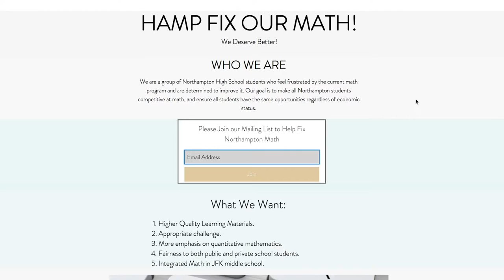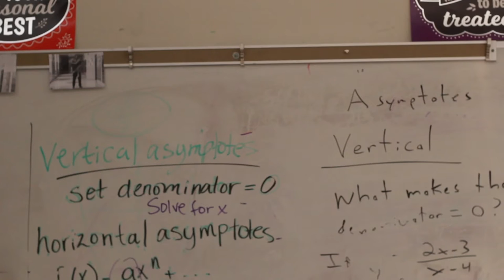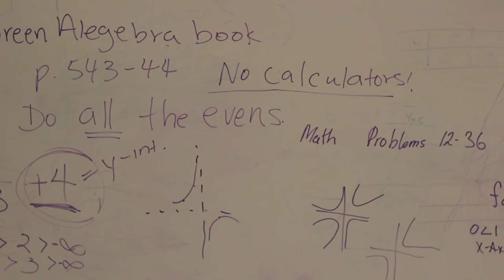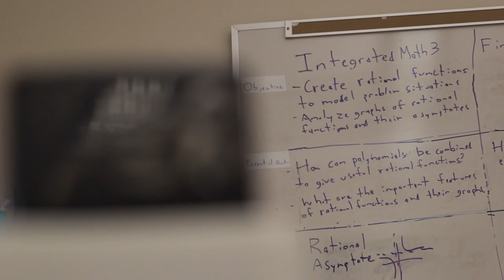Tell it Like It Is - Integrated Math